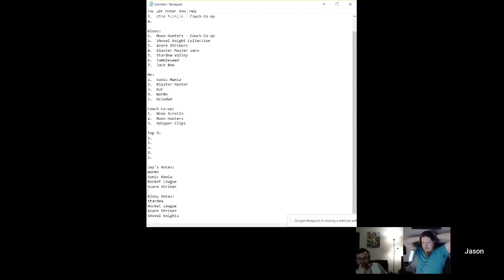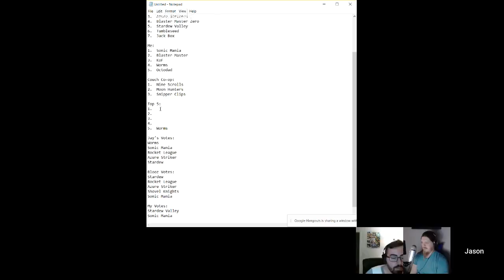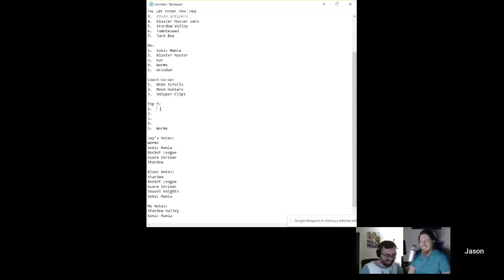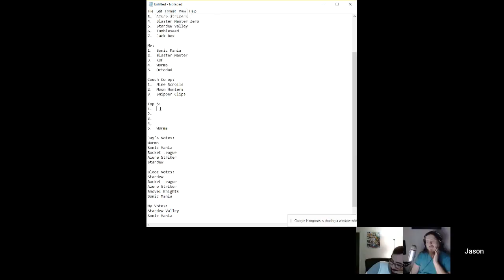Holiday Download Guide